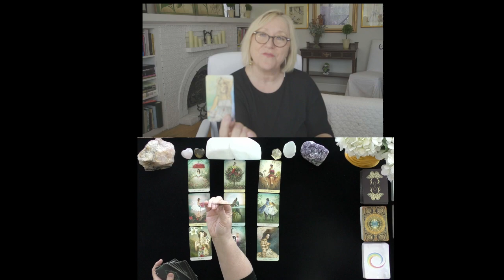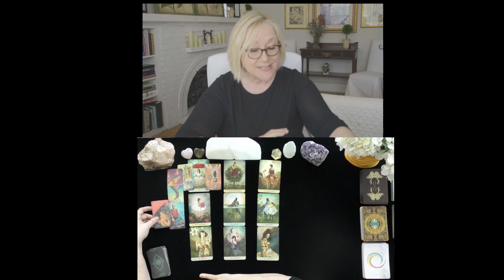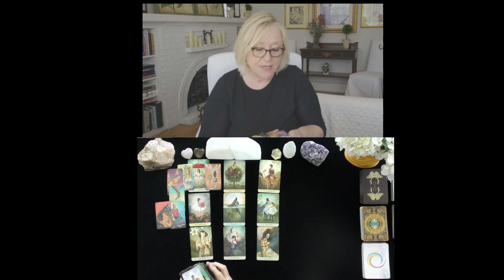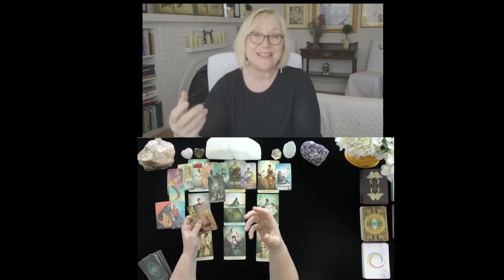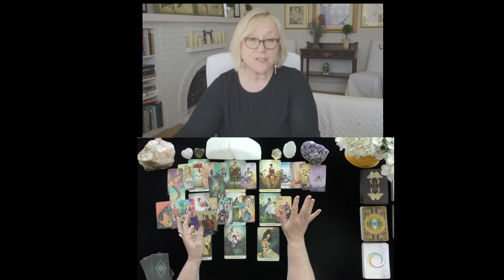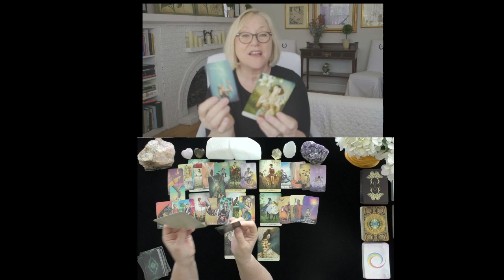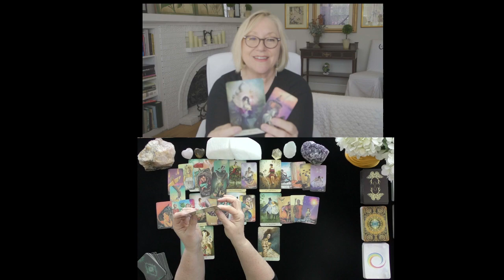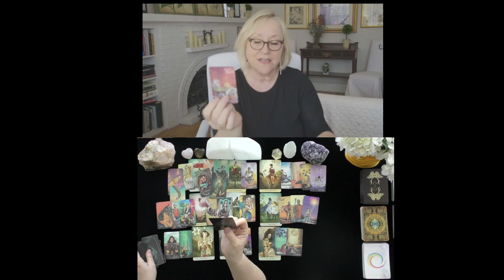VIRGO~A MARRIAGE ENDS AND NEW LOVE BEGINS!~LOVE TAROT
VIRGO~LOVER LEAVES ANOTHER FOR LIFE WITH YOU! HAPPINESS AND JOY!~LOVE TAROT~2021, TODAY, LOVE TAROT READING
5.0 RATED! 7504+ REVIEWS 22782 + ONLINE READINGS

BOOK A READING: IRISHDONNA.COM

OPTIONS INCLUDE{
20 MINUTE VIDEO READING: LOVER'S THOUGHTS FEELINGS, INTENTIONS, & ACTIONS $ 60.
25 MINUTE EX-RETURN VIDEO READING?  $ 75.00
20 MINUTE TELEPHONE READING $ 60.
30 MINUTE EMERGENCY (GUARANTEED WITHIN 24 HOURS OF YOUR PURCHASE TIME LOCAL TO ME. $180.